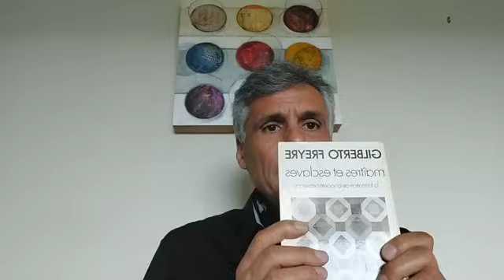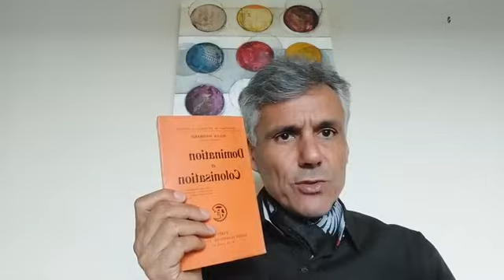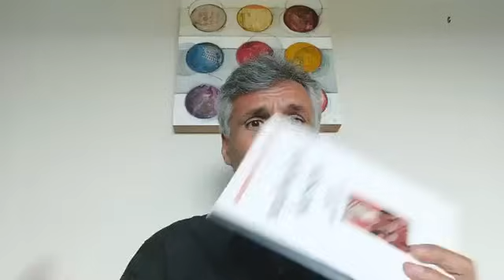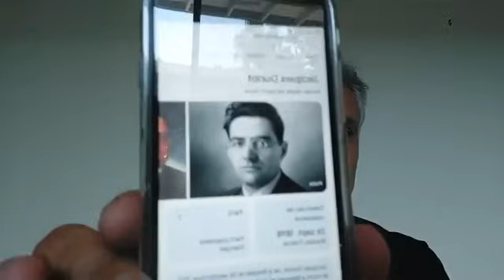Musulmans, Africains : Rachid Nekkaz vous appelle à voter massivement le 30 juin contre les racistes